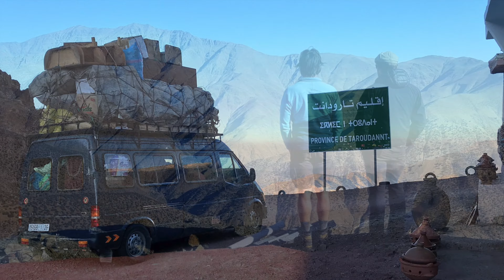Parapente - Maroc 2020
15 jours au Maroc a voler entre l'atlas et le bord de l'océan !